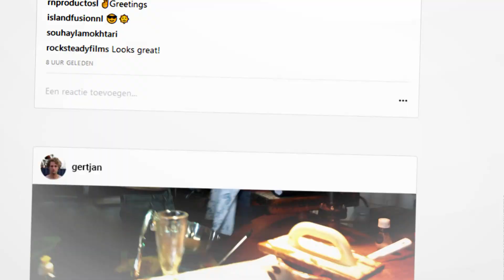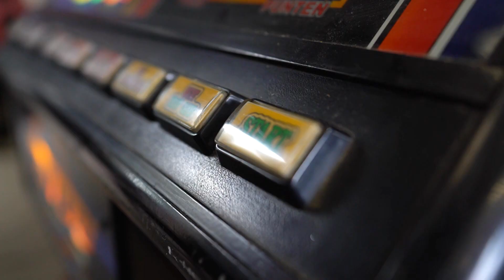GAAT DE FLES ONTPLOFFEN? | De Adriaans #5 | NPO Zapp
Vincent, Thomas en Gertjan proberen een fles te laten ontploffen met heel veel pingpongballen. Ook spelen De Adriaans Mikado XXL en bouwen ze een auto met zonnebank.

Wij zijn Vincent, Thomas & Gertjan. Oftewel; de Adriaans. Volg ons in alles wat we doen en meemaken.

Elke maandag, woensdag, vrijdag, zaterdag en zondag om 15.00 uur vind je op dit kanaal een nieuwe video. Bijvoorbeeld van nieuwe series die niet op tv te zien zijn (zoals Forever, De Eindmusical, De Nachtmerrie, Zapplive Checkt en de Zapp Awards), een kijkje achter de schermen bij jouw favoriete programma, alles wat je nog niet weet over de Zappers en... bloopers!